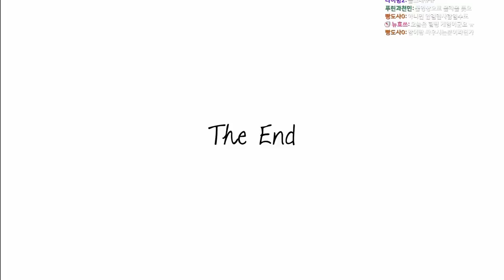암에 걸린 아이를 둔 아버지가 만든 게임 [실화 슬픔주의]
진짜 실화라는게 마음 아프다

[트위치TV 생방송 주소]